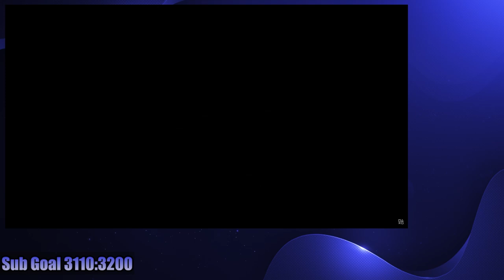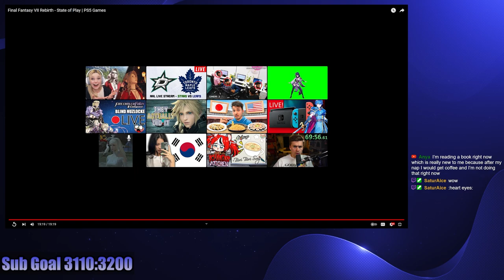Final Fantasy 7 Rebirth | Ramen Reacts